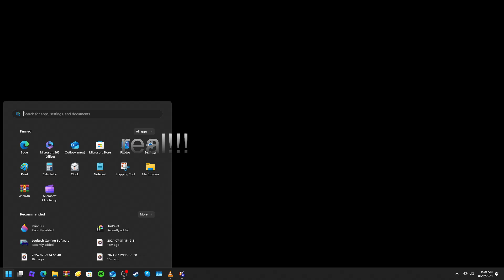The egg stalker